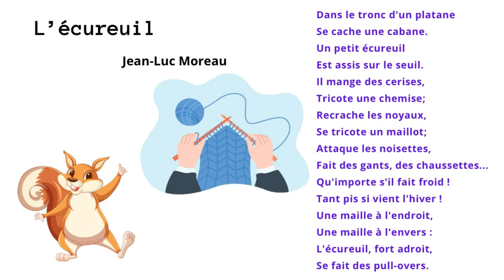Poésie | L’écureuil | Jean-Luc Moreau